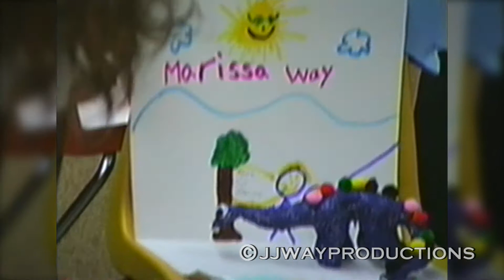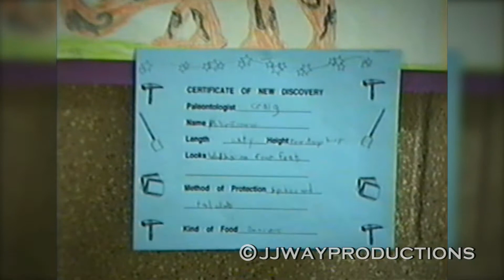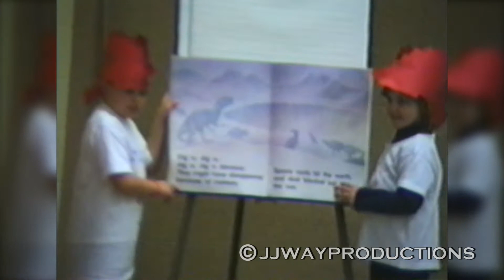Part 174 (February 26th 1997) - Marissa 2nd Grade Dinosaur Concert - Way Family Home Videos 'Uncut'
Uncut Video from my collection of Home Videos shot by my Dad on his camcorder from 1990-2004. Mostly of my little sister (Marissa, b.1989) and me (Josh, b.1986) when we were kids...

I own the rights/licenses to reproduce all material within commercially.